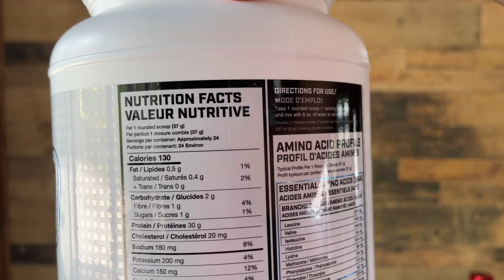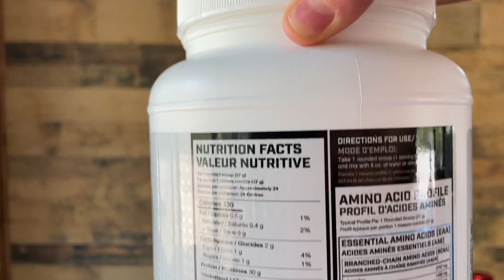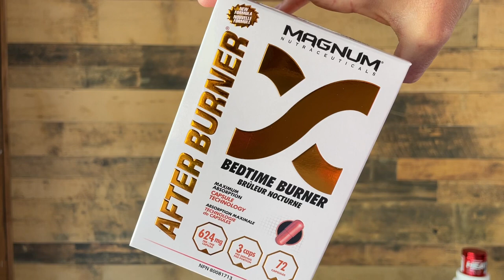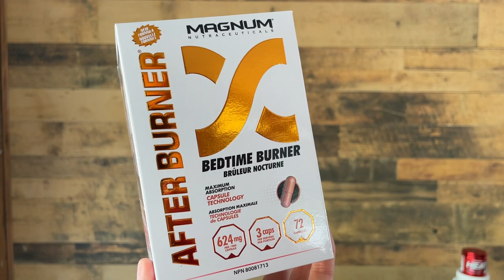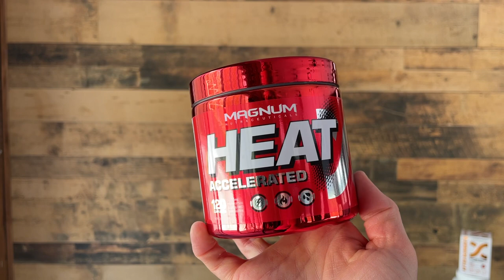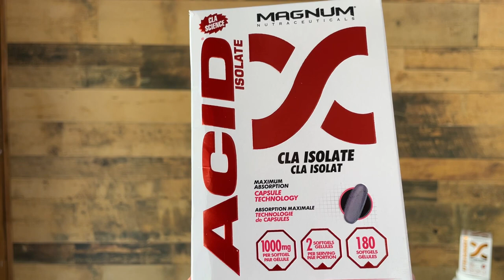How to lose fat and keep it off with Becky Overbeck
How to lose fat and keep it off!

Our bodies only need so much food each day.

If we consistently consume MORE than our body needs, it has no other choice than to store it as FAT.

To get the fat off, we need to consume FEWER calories than our body needs, forcing it to use our stored fat as fuel.

This takes being conscious of what we’re eating each day, and how much were eating.

Reading labels, following portion sizes, and choosing lighter options is essential.

Download the free app “My Fitness Pal”
Together we will set a daily budget of calories for you.

Now that we have your budget.
I want you to think of calories the exact same way you think of money.

As your fitness trainer, I want you to Imagine me depositing your calorie dollars into your bank account each morning.

As you wake up, you look over and there is your daily allowance.

Pick it up, and put it in your pocket.

You now go to the kitchen, pour a coffee, a tea, etc.

I need you to be conscious of any milk, sugar, honey etc that you may add, and I need you to enter these into My Fitness pal, or write it down in a notebook.
You are being conscious, you are reading labels and you’re tracking your calories.

Repeat this with everything you eat and drink throughout the day.

You will soon realize how quickly you can go through your budget, if you’re choosing very high calorie foods (expensive foods)

Foods we often hear are very healthy for us, can also be very calorie dense (high in calories)
So if your goal is to lose fat, you will need to limit them.
Keeping your budget in mind, think how fast it would be gone by eating these ...
Do you eat the following?:

1 handful of nuts/seeds 330 calories.
1 tsp oil/butter- 100 calories
A tsp nut butter - 100 calories
1 avacado -330 calories
1 cube cheese - 100 calories
Fast food is ridiculously high in calories.
Alcohol -every shot is 100 calories plus whatever you mix it with.

So to lose fat, I need you to
focus more on the following:
fresh fruits, veggies, lean proteins such as skinless chicken breast, turkey, tuna, fish fillets (no breading or batter) tofu, lentils, eggs and or egg whites, beans, 0% yogurt, low calorie snacks, Magnum protein shakes etc

If you consistently stick to your budget, (weekends included) you should lose 1-2 lbs each week.

Avoid fast food.
Aim for 60-90 minutes of exercise each day.
Stay positive!